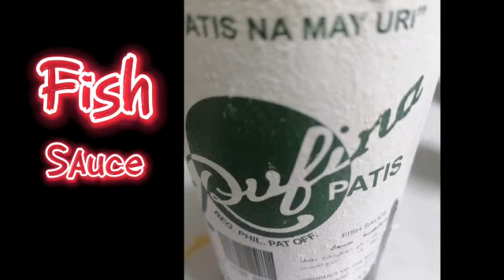Ground pork deliciosa#good for any occasion# pang ulam pang handaan